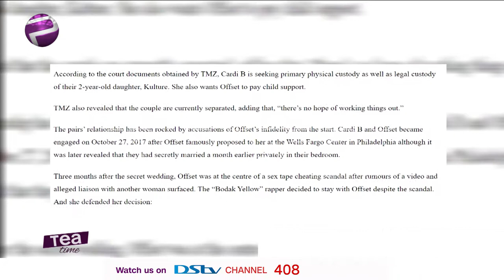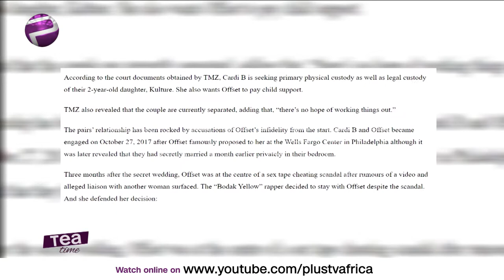Cardi B Files For Divorce From Offset